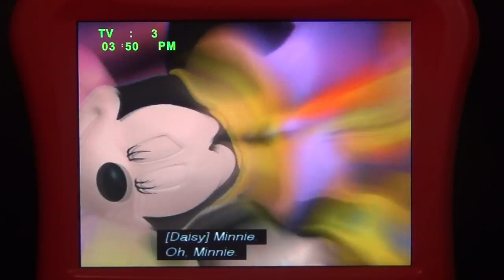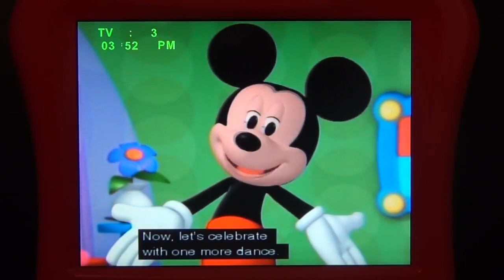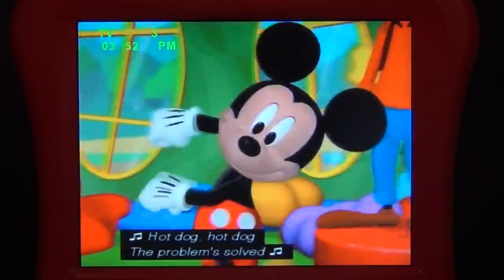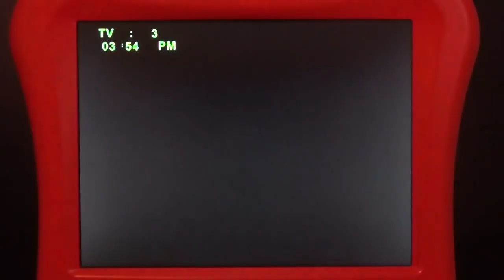Mickey Mouse Clubhouse: Minnie-rella Clip